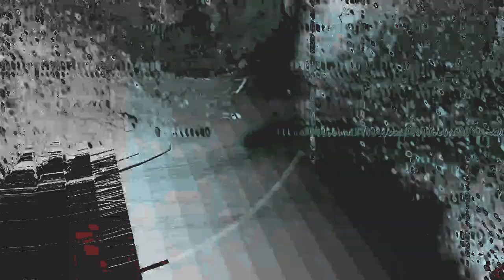[EPILEPSY WARNING] Movie 24 01 28 12h15m37s